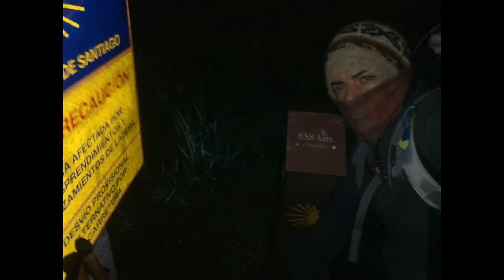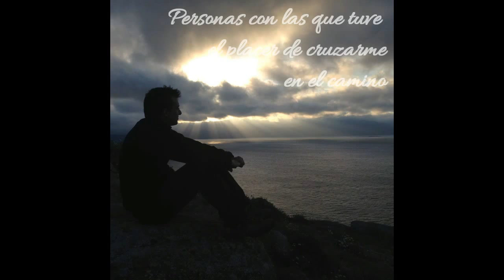Camino Aragonés 2015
Una gran aventura por tierras aragonesas y navarras en la que me encontré a grandísimas personas y disfrute de un gran paisaje y una excelente comida. Recomendado 100%